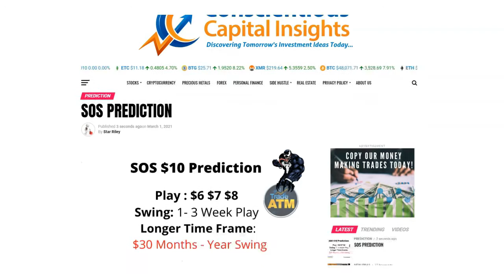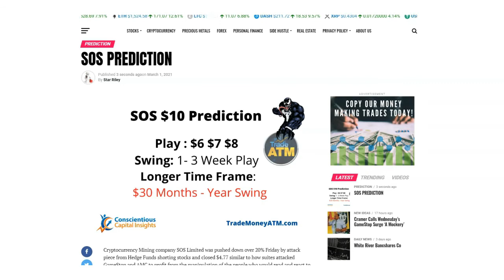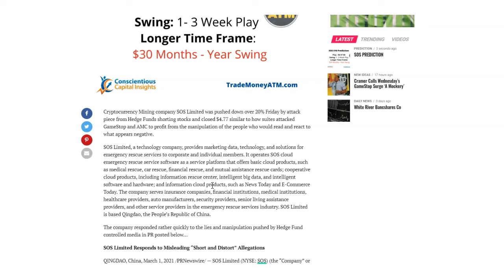SOS Stock Prediction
Stocks

1. Trade Money ATM publishes newsletters, trading, training and educational products related to various markets (collectively and hereinafter referred to as the “Programs”) that are offered for a fee to the general public (fee paying persons hereinafter referred to as “Subscribers”).

2. Trade Money ATM is a research publishing firm utilizing the publisher’s exception to the definition of an “investment adviser” in the Investment Advisers Act of 1940. None of the Programs or any other form of communication delivered or created by Trade Money ATM provides individual, customized investment advice. The Programs are intended to supplement your own research and analysis. The information published is based on the opinions, statistical and financial data and independent research of Trade Money ATM. Trade Money ATM’s Programs do not reflect the views or opinions of any employee, officer or representative of Trade Money ATM.

3. Trade Money ATM publishes information regarding stocks, options, ETFs, and currencies (“Financial Products”). However, the information in our Programs is not customized or personalized to any particular risk profile or tolerance. Nor is the information published by Trade Money ATM a customized or personalized recommendation to buy, sell, hold, or invest in particular Financial Products. Subscribers will need to depend on their own trading and investing skills in order to handle problematic situations that may arise, including consultation with their own brokers and financial advisors as they deem appropriate.

4. Trade Money ATM, its employees, officers and representatives are not responsible for any errors or omissions in any of Trade Money ATM’s newsletters or Programs. Any commentary, analysis, and opinions represent the views of Trade Money ATM, and are subject to change at any time without prior notice. The information provided in the Programs contains material which is obtained from sources which Trade Money ATM believes to be reliable. Although Trade Money ATM believes the information to be reliable, Trade Money ATM has not independently verified or otherwise investigated such information. As a result, Trade Money ATM does not guarantee the accuracy or completeness of any such information. Trade Money ATM’s Programs are not a solicitation or offer to buy or sell any Financial Products.

1. You may lose money trading and investing. Trading and investing in securities, ETFs, options, equities, and foreign currencies is always risky. For that reason, you should trade or invest only “risk capital” – money you can afford to lose.